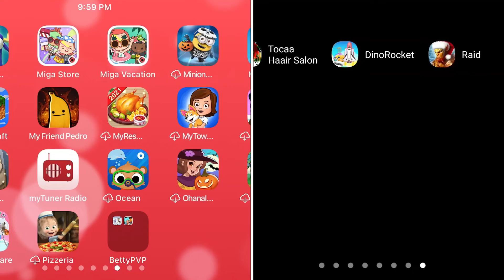PET VET CARE vs DINOSAUR ROCKET | CC Captions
Pet Vet Care vs Dinosaur Rocket Game Reviews: Pet Vet Care is simple, but Dinosaur Rocket is fascinating.

00:00 Pet Vet Care Centers Lawsuit
03:36 Dinosaur Rocketry
06:26 Pet Vet Care Centers Reviews
09:11 Dinosaur Rocketbook

Pet Vet Care Game Pros 1 - It's Good for Preschool Education
Dinosaur Rocket Game Pros 1 - It's Good For Kids

Pet Vet Care Game Pros 2 - It's fun
Dinosaur Rocket Game Pros 2 - Its Game Fluency is Good

Pet Vet Care Game Pros 3 - Is simple
Dinosaur Rocket Game Pros 3 - It's Good Game Art Design

Pet Vet Care Game Pros 4 - It's Very good game control
Dinosaur Rocket Game Pros 4 - Is entertaining

👎 Pet Vet Care Game Cons: 🔥Too much ads :-( 🔥Game Music Can be Better 🔥Sound Effect Can be Better.
👎 Dinosaur Rocket Game Cons: 🔥Please add more game trials.

💰 Mobile Game Monetization Model (Game Ads type) : Pet Vet Care have God damn it ! Too Many Video Ads Between Game Levels and Banner Ads. Gamer always Hate them. Remove Them pls~, and it may help the trochoi ltd co and it's investors get some profit.

💰 Mobile Game Monetization Model (Game Ads type) : Dinosaur Rocket have Few Native Ads By Game Developer, and it may help the Yateland and it's investors get some profit.

👀 Pet Vet Care mod download ? Pet Vet Care apk download ?
NOW (Jan 08, 2022) ,You can download Squid Game Battle Royale in GooglePLayStore (Android) or AppleAppStore (iOS)

👀 Dinosaur Rocket mod download ? Dinosaur Rocket apk download ?

👌 Apple app store (iOS)

Copyright Notices: All copyright to their respective owners ( trochoi ltd co and Yateland ) and are protected under international copyright laws and are protected under international copyright laws.👏 Special Thanks to Photon Tadpole.

Before you download the game, you can quickly check our game video. Why ? You can understand the quality and security of the game, and can avoid the game virus. It is very important. We hope to help you find high quality games. Hope this helps. Take care. You can also find:pet vet care centers, dinosaur rocket ship, pet vet care centers lawsuit, dinosaur rocket app, dinosaur rocketry.